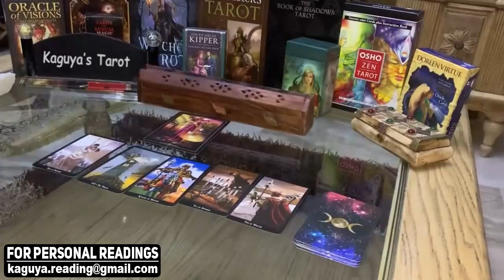VIRGO August 2021 Tarot Love Reading, I wish i was lucky like virgo now